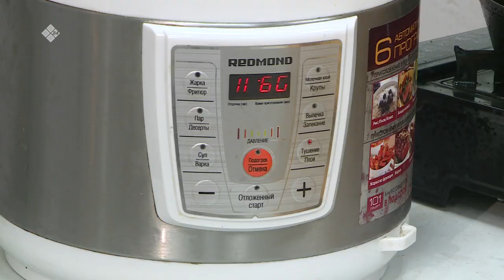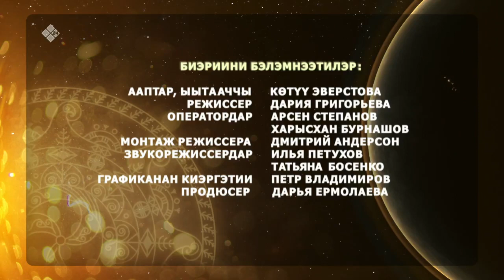«Күн дэлэйэ» биэриигэ: Аһы-үөлү сааскы салгынтан харыстыырга сүбэлэр (05.02.23)